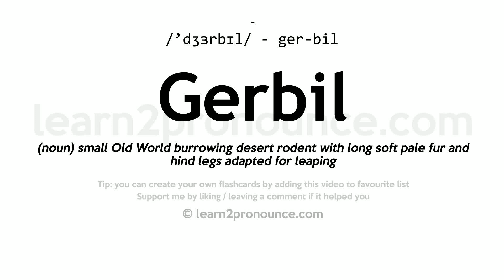Pronunciation of Gerbil | Definition of Gerbil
Gerbil pronunciation | How to pronounce Gerbil in English?
/`dʒɜːrbɪl/
Meaning of Gerbil | What is Gerbil?
(1) (n.) Alt. of Gerbille
What is Gerbil | Gerbil meaning and definition?